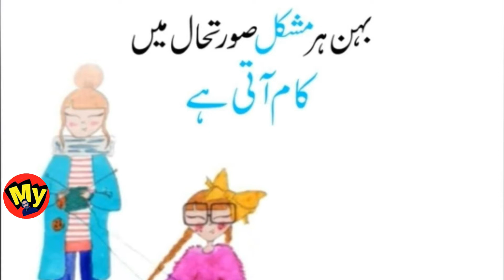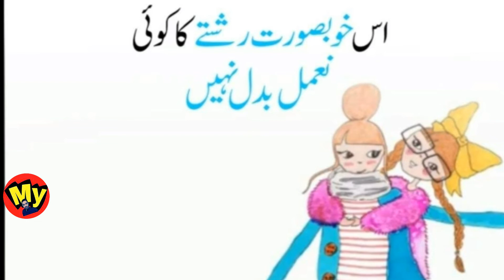Bahno ka pyar/ sister kia ha / bahen ka darja/ love my sister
published 21 Mar 2@2@